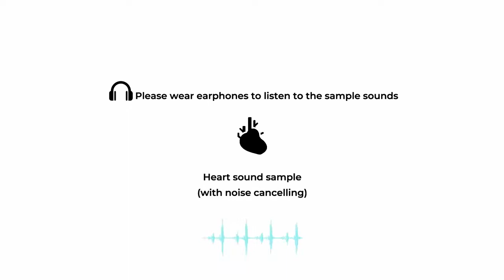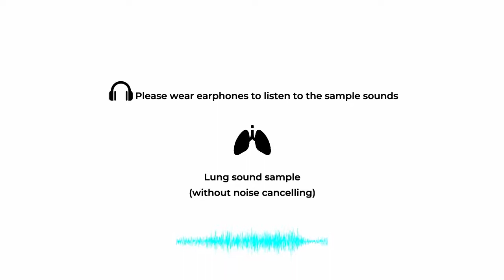Stemoscope PRO, The Wireless Stethoscope Lets You Auscultate Patients Safely, Clearly a | Indiegogo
Stemoscope PRO, The Wireless Stethoscope Lets You Auscultate Patients Safely, Clearly and Easily! | Indiegogo

Stemoscope PRO, The Wireless Stethoscope Lets You Auscultate Patients Safely, Clearly and Easily!

Stemoscope PRO-The Wireless Stethoscope For Doctor
A Tri-Wireless-Mode Noise Cancelling stethoscope lets you auscultate patients Safely and Clearly

Stemoscope PRO is specially designed for medical professionals to auscultate their patients.